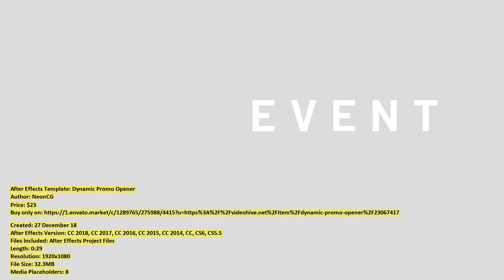Dynamic Promo Opener | After Effects Template | VideoHive 23067417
Created: 27 December 18
After Effects Version: CC 2018, CC 2017, CC 2016, CC 2015, CC 2014, CC, CS6, CS5.5
Files Included: After Effects Project Files
Length: 0:29
Resolution: 1920x1080
File Size: 32.3MB
Media Placeholders: 8
Text Placeholders: 16

Category: (openers)

Description: WATCH IN FULL HD ON YOUTUBE Project Features: Full HD 1080 100% After Effects Full Color Control No Plugins Required...
Dear author NeonCG, if you believe any that the use of the project preview on this channel are not legitimate, please write to e-mail and we will delete your video within 24 hours.